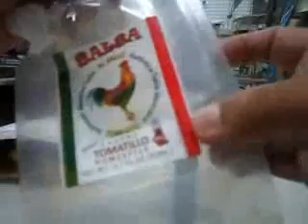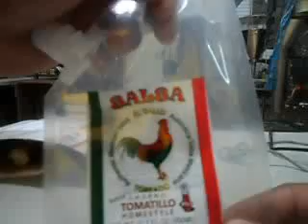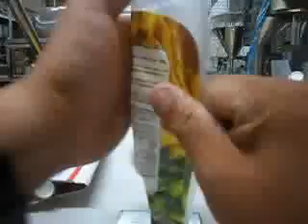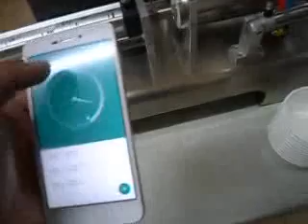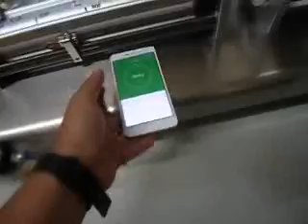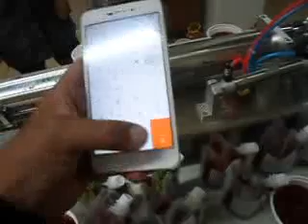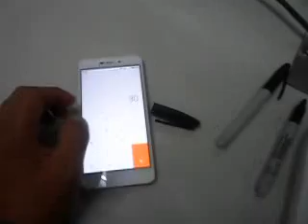JUAN USA PARTE1